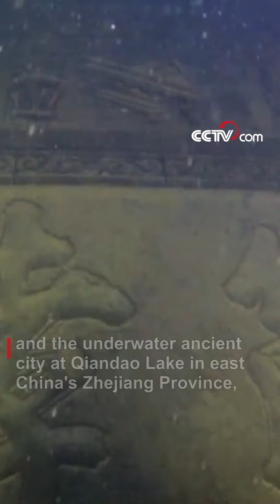Female photographer uncovers China's underwater city by camera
Zhou Fang, a Ph.D. quit a high-paying job to become an underwater photographer, and dives below the water almost every day, capturing the vastness of the underwater realm.